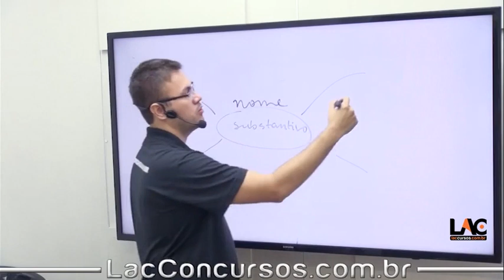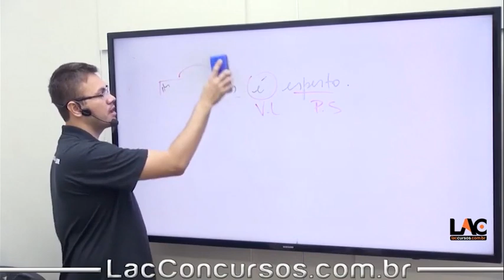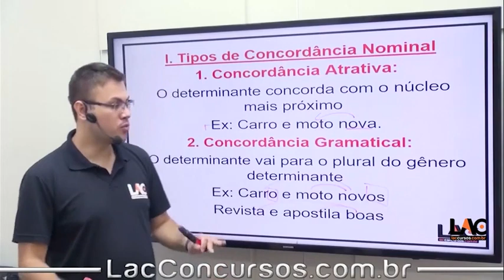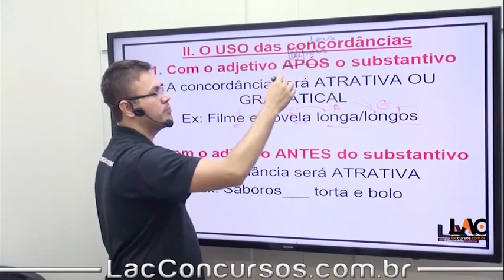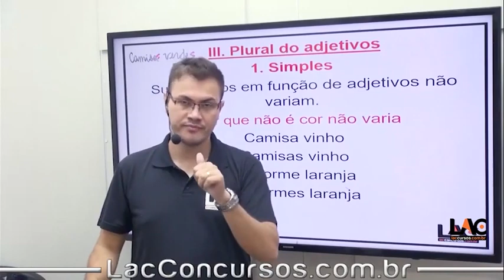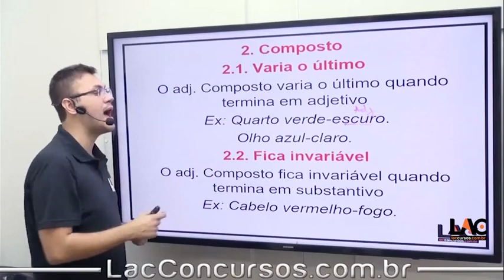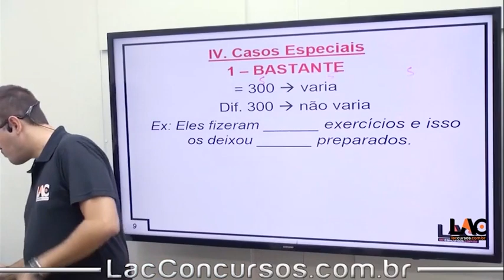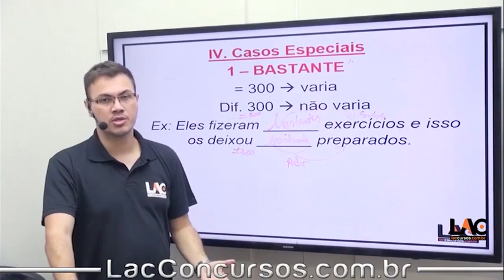PM SP 2023 - Concordância Nominal - Língua Portuguesa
💸Investimento💸
10 X de R$ 40,00 no cartão de crédito

💸Investimento💸
10 X de R$ 65,00 no cartão de crédito